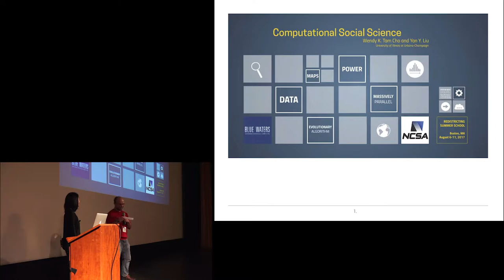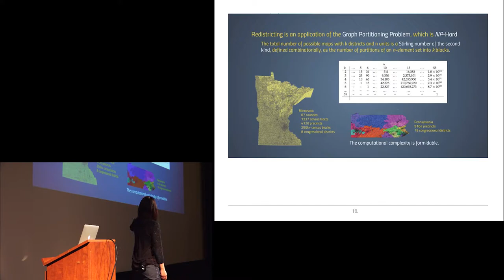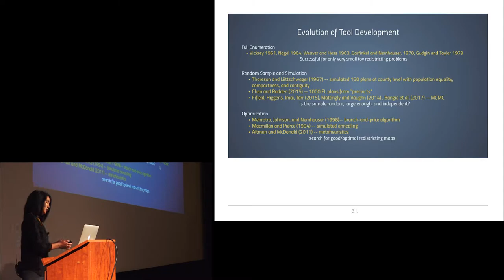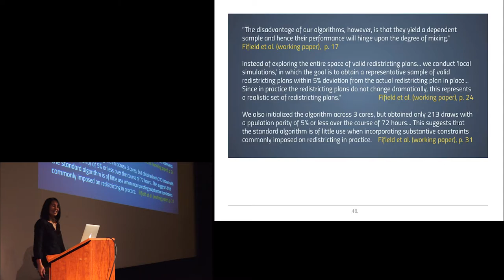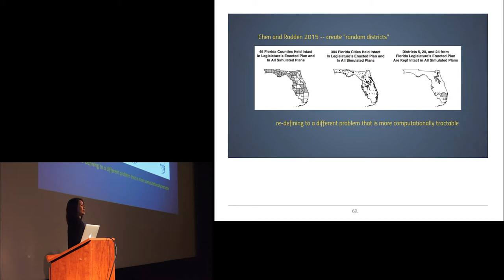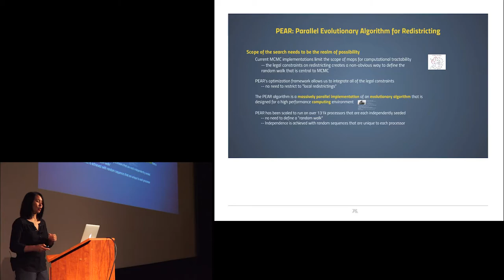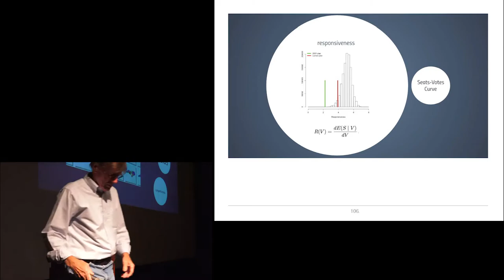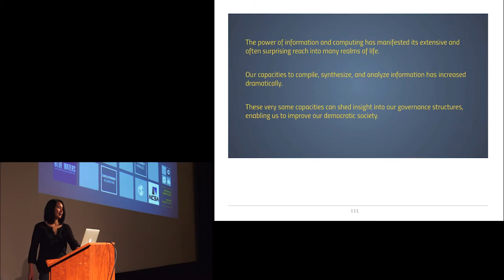Wendy Cho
Computational social science